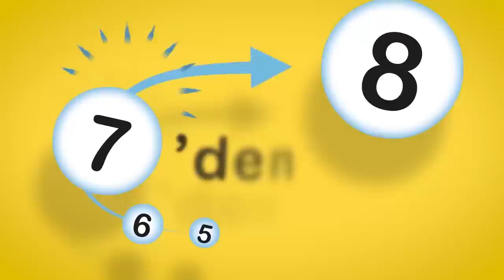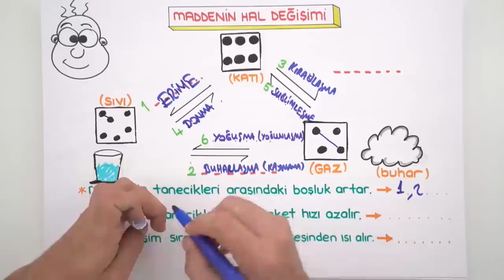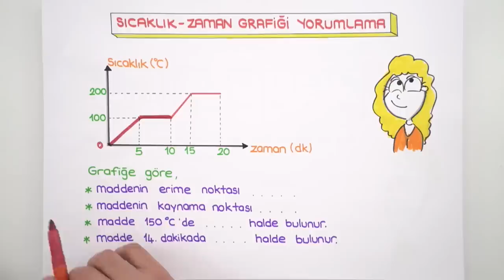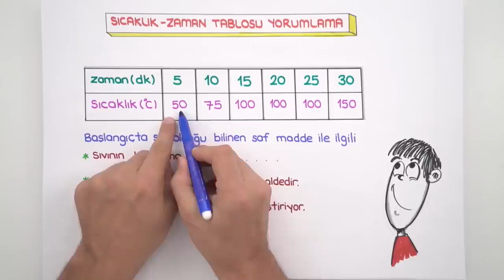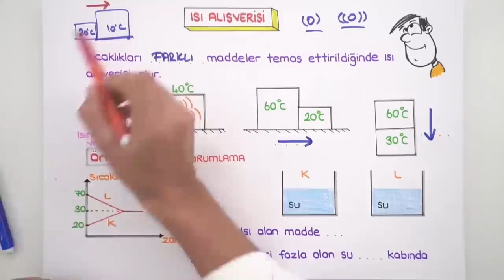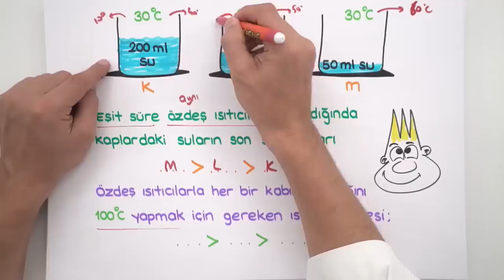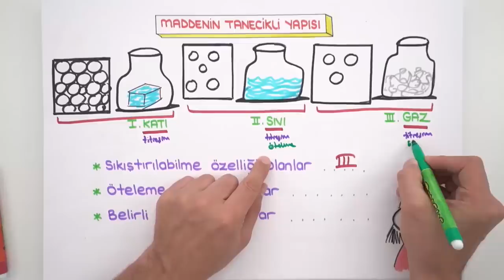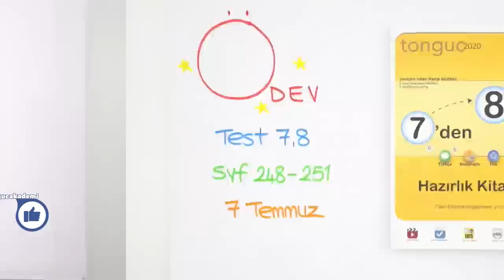Madde ve Endüstri (Isı ve Hal Değişimi) | 7'den 8'e Hazırlık Kampı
Fen dersinde bugün ''Isı ve Hal Değişimi'' konusunu öğreniyoruz.
7'den 8'e hazırlık programı duvarına as, videoları izle, testleri çöz, 8. sınıfa en iyi şekilde hazırlan! Bu program ile 5, 6 ve 7. sınıf konularının tekrarını yaparak, 8.sınıf için sağlam bir temel hazırlayacaksın. Haydi 2006tayfa sıra sende. 😎